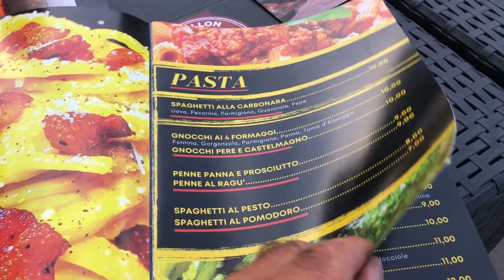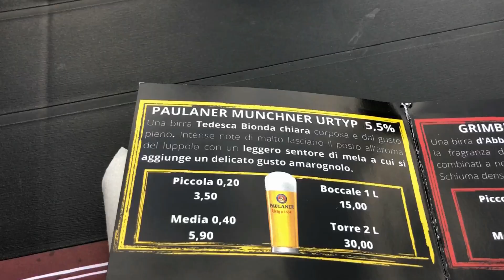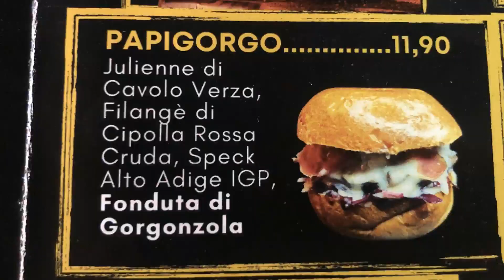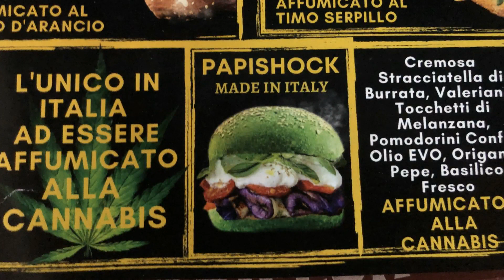Ho mangiato un Hamburger con la Marijuana al "Le Papillon" - I ate a burger with marijuana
Quando si parla di hamburger si pensa al solito panino delle famose catene.
I ragazzi de "Le Papillon" hanno voluto cambiare e stravolgere il classico pensiero, ovvero quello di dimostrare come un semplice hamburger possa diventare UN VERO BURGER GOURMET FIRMATO LE PAPILLON!
Si potrà scegliere tra oltre 25 abbinamenti curati e studiati in ogni dettaglio. Lo Chef sa abbinare sapientemente sapori e colori per far provare le emozioni di una vera esperienza gourmet.
Personalizza il tuo BURGER scegliendo tra le tante carni, per  provare ogni volta un viaggio diverso nel gusto! Nel menù potrete scegliere diversi tipi di carne: Fassona Piemontese, Chianina Toscana, Irish Black Angus, Canguro, Suino Nero dei Nebrodi e inoltre Wagyu Giapponese (considerate tra le carni più pregiate al mondo).
Ance per i vegetariani o per ivegani, c'è una vasta scelta di burger, in quanto Le Papillone ha una particolare attenzione è rivolta al mondo Veggy.
TUTTI i i Burger gourmet possono essere realizzati anche in versione VEGGY, con un hamburger VEGAN TOP DI GAMMA. Una linea studiata per vegetariani e vegani, dal sapore naturale e fresco composto da soia, patata viola e cipolla.100% vegetale, senza coloranti e conservanti.
Il pane degli hamburger è realizzato quotidianamente nel loro laboratorio per dare la possibilità di scegliere tra: Pane Bun Classico, Pane Bun Semi di Sesamo, Pane Bun Integrale, Pane Bun Nero al Carbone Vegetale, Pane Bun Rosso alla Barbabietola, Pane Bun Verde alla Clorofilla e Pane Bun Glutenn Free.
Il locale fa solo servizio serale, purtroppo, ma ne vale veramente la pena.
"Le Papillon" si trova a Pomaretto (TO) in Borgata Chianavasso, 4
Per chi volesse contattare "Le Papillon" lo può fare tramite il sito internet
troverete tutte le informazioni utili per una vostra serata particolare.
When we talk about burgers we think of the usual sandwich from the famous chains.
The guys from "Le Papillon" wanted to change and overturn the classic thought, that is to demonstrate how a simple hamburger can become a REAL GOURMET BURGER BY LE PAPILLON!
You can choose from over 25 combinations that are carefully thought out and studied in every detail. The Chef knows how to expertly combine flavors and colors to make you feel the emotions of a true gourmet experience.
Customize your BURGER by choosing from the many meats, to experience a different journey of taste every time! On the menu you can choose different types of meat: Piedmontese Fassona, Tuscan Chianina, Irish Black Angus, Kangaroo, Nebrodi Black Pig and also Japanese Wagyu (considered among the finest meats in the world).
For vegetarians or vegans, there is a wide choice of burgers, as Le Papillone pays particular attention to the Veggy world.
ALL gourmet burgers can also be made in a VEGGY version, with a TOP OF THE RANGE VEGAN burger. A line designed for vegetarians and vegans, with a natural and fresh flavor composed of soy, purple potato and onion. 100% vegetable, without colorings and preservatives.
The hamburger bread is made daily in their laboratory to give the possibility to choose between: Classic Bun Bread, Sesame Seed Bun Bread, Wholemeal Bun Bread, Black Bun Bread with Vegetable Charcoal, Red Bun Bread with Beetroot, Green Bun Bread with Chlorophyll and Gluten Free Bun Bread.
The place only offers evening service, unfortunately, but it's really worth it.
"Le Papillon" is located in Pomaretto (TO) in Borgata Chianavasso, 4
Anyone wishing to contact "Le Papillon" can do so via the
you will find all the useful information for your particular evening.